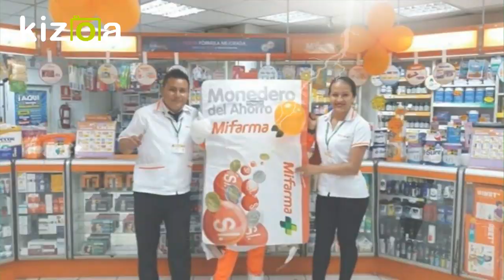HIPOLITO UNANUE 3 DE JUNIO 2019